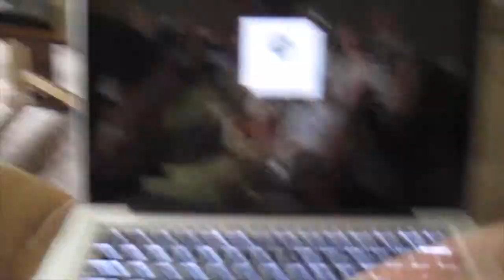VALA 2014 Day 4 (Im Weird...)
Hey look! I'm watching old videos of myself... weird!!!